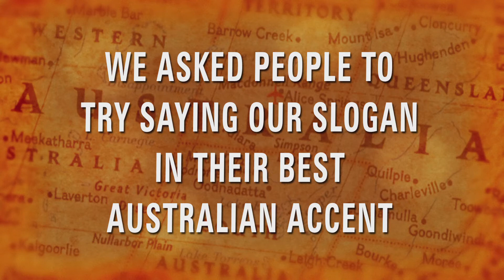I Want My Darrell Lea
I Want My Darrell Lea E7 (Computer).m4v